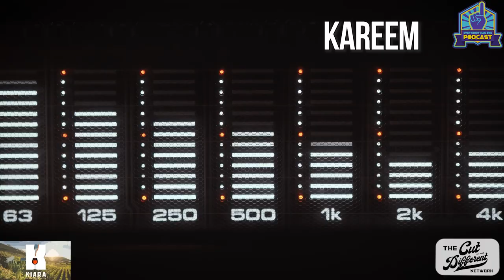ME N MY CUZN Join The Pod For An Interview (Yago & RealDreCash)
Everybody Has One Podcast -Episode 54- 4 EVER SKANLESS- (ME N MY CUZN) (Yago & RealDreCash)